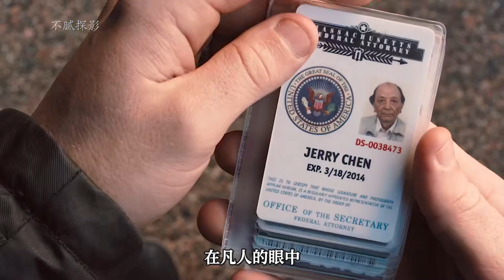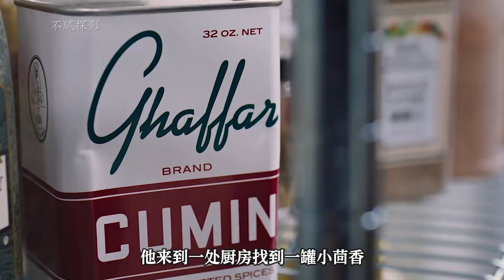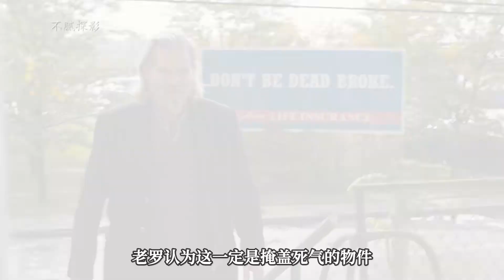男主死后當上了冥界警察，返回人間卻救下妻子一命，冥界警察